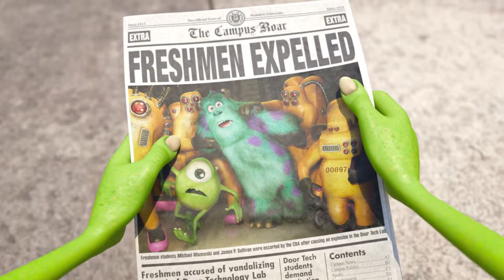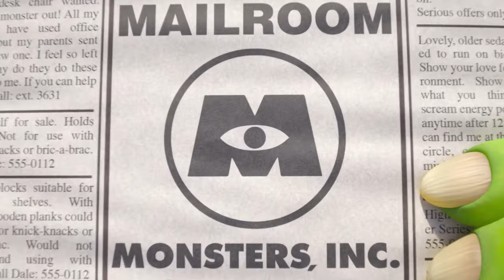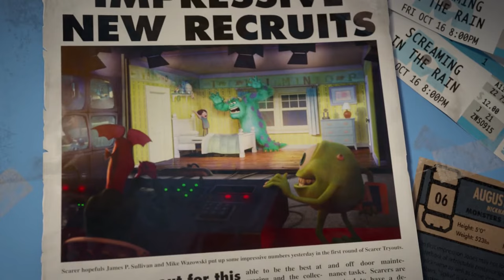[Monster University 2013] Leaving College, Starting Careers At Monster Inc (Ending Scene)